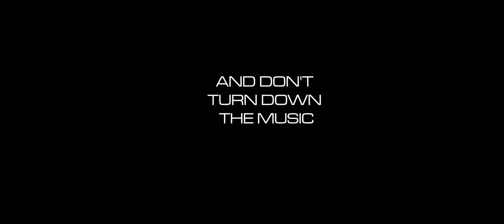Closure Party UID @ Cartoomics 2019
Marzo 2019, Cartoomics: il tradizionale closure party Umbrella Italian Division con lancio gadget.
Regia Umberto Punzi.